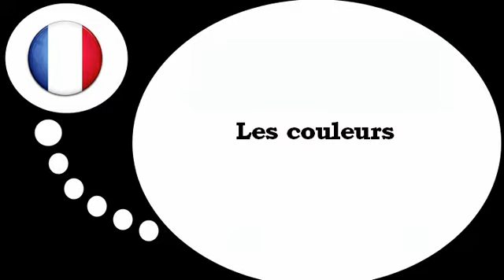フランス語レッスン = 色